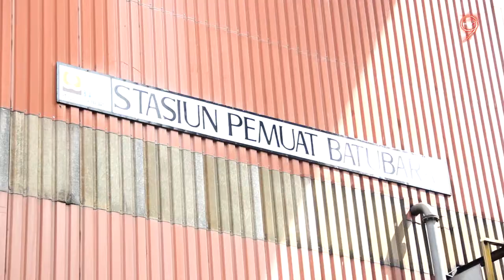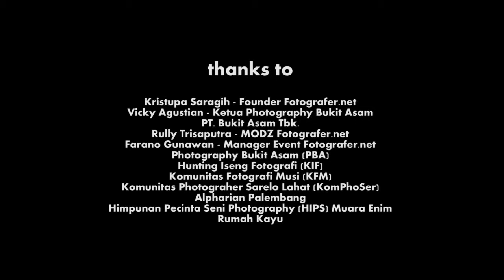FNers Palembang Goes To PT. Bukit Asam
FNers Palembang Goes To PT. Bukit Asam, 11-12 Januari 2012.